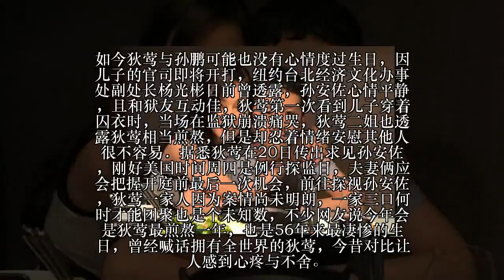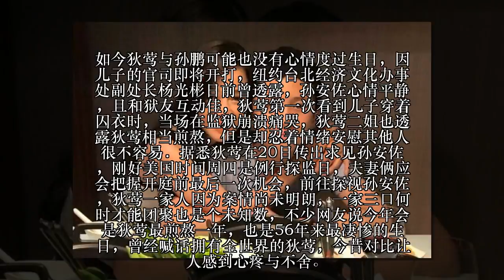昔开心庆生！狄莺今年“生日超悲惨”煎熬度日，她忍泪“想做这件事”56年来最心碎！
狄莺21日即将度过56岁的生日，但今年生日可以说是最悲惨的一年，因孙安佐在美扬言扫射学校遭逮捕，狄莺与孙鹏为救子远赴美国，25日即将是孙安佐的开庭日，狄莺也一直陪伴儿子，据悉律师希望孙安佐认罪协商，极有可能被遣送回台，但详细情况得25日才得知。根据《ETtoday星光云》报导，孙安佐被关在监狱中已经有23天，而去年狄莺生日时，一家人还开心的团员在一起，狄应当时更写下“我老公儿子我们一家三口一起过没有邀请朋友 ，老公送给我一个手环非常开心过了一天很特别的生日，我的生命里有他们两父子我就拥有全世界了！”。如今狄莺与孙鹏可能也没有心情度过生日，因儿子的官司即将开打，纽约台北经济文化办事处副处长杨光彬日前曾透露，孙安佐心情平静，且和狱友互动佳，狄莺第一次看到儿子穿着囚衣时，当场在监狱崩溃痛哭，狄莺二姐也透露狄莺相当煎熬，但是却忍着情绪安慰其他人很不容易．据悉狄莺在20日传出求见孙安佐，刚好美国时间周四是例行探监日，夫妻俩应会把握开庭前最后一次机会，前往探视孙安佐，狄莺一家人因为案情尚未明朗，一家三口何时才能团聚也是个未知数，不少网友说今年会是狄莺最煎熬一年，也是56年来最凄惨的生日，曾经喊话拥